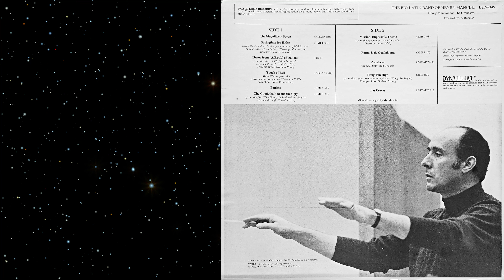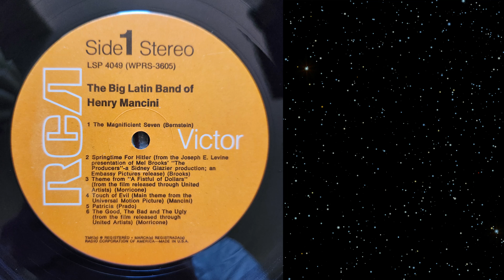Henry Mancini - The Good, The Bad, and The Ugly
From the circa 1968 RCA Victor LP "The Big Latin Band of Henry Mancini"